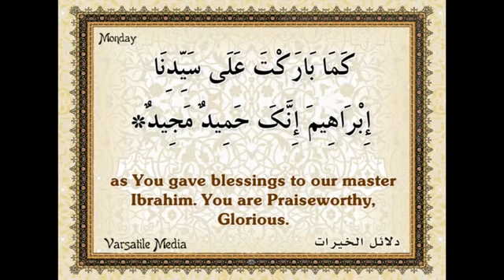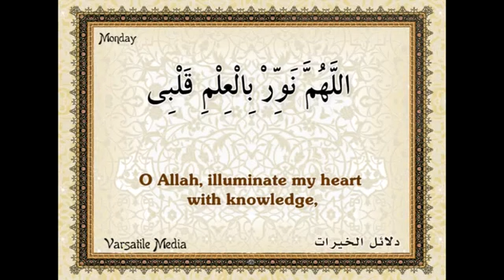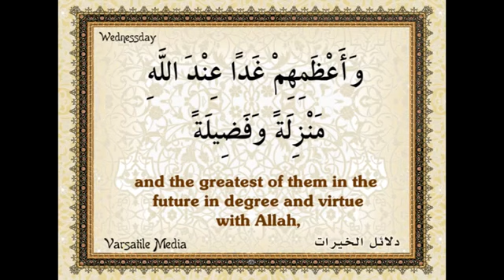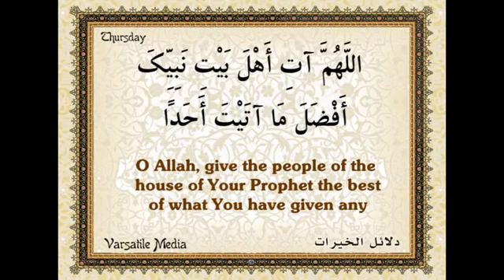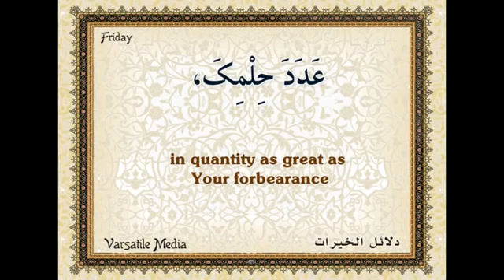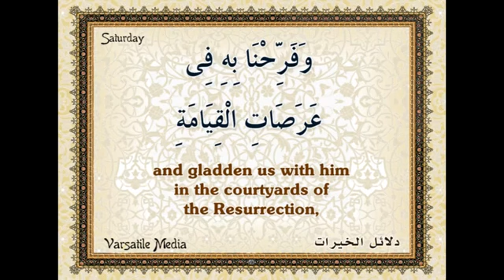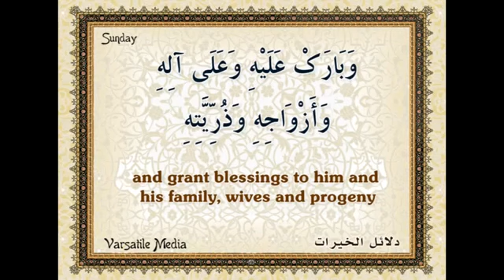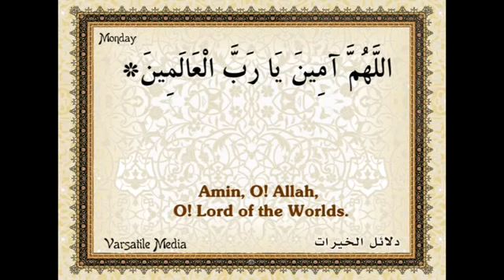Салавот каторый привезет вас в Рай ИншоАллах Далаил Ул-Хайрат полный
Bismillah ar Rahmon ar Rohiym, kim ushbu salovotni oʻqishni odat qilsa, Paygʻambarimiz Muhammad sollallohu alayhi vasallam shafoatlariga erishadi Inshaa Alloh🤲🌷🌺🌷